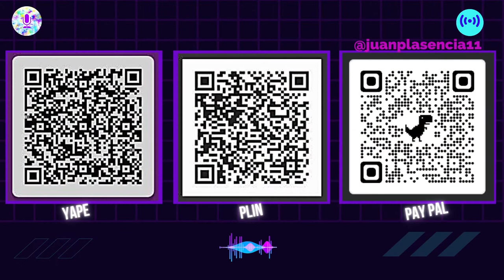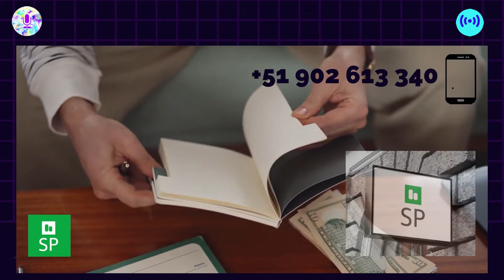De desierto a Oasis Proyecto Especial Olmos